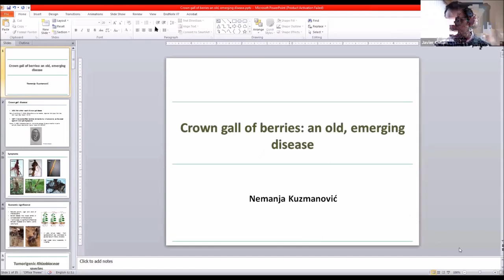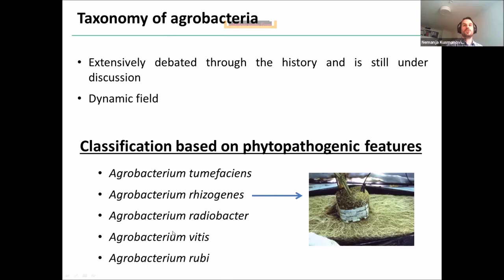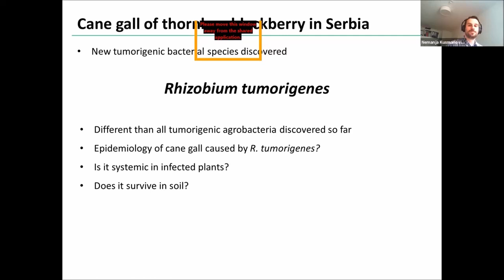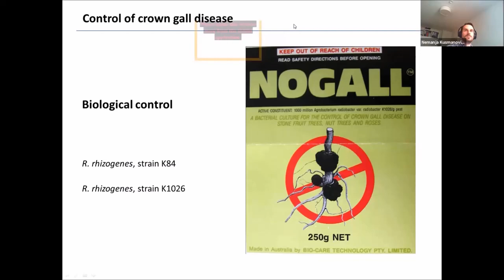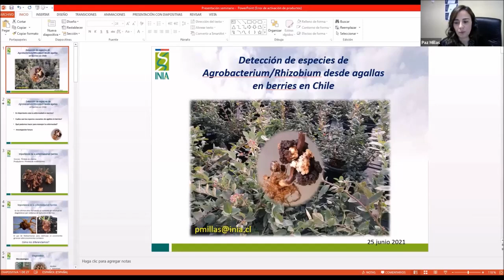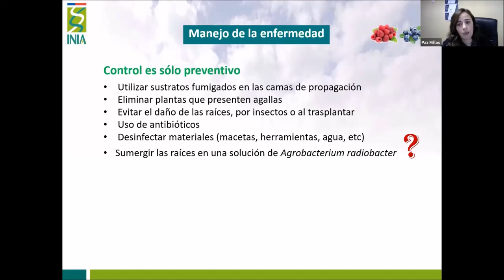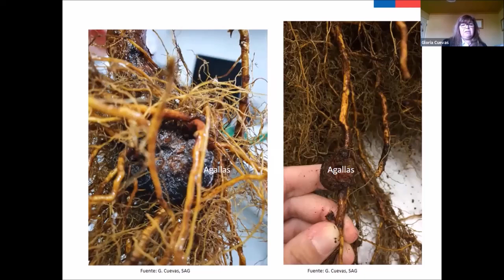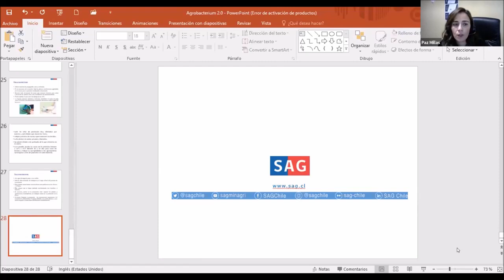Seminario Internacional Agalla de la corona en berries: antecedentes de una enfermedad compleja".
Realizado el 25 junio 2021, en el marco de las actividades del Programa de Extensión de Berries Maule", que contó con el financiamiento del Gobierno Regional del Maule y el apoyo de la Fundación para la Innovación Agraria (FIA).
El seminario estuvo dirigido a productores(as), viveristas, asesores(as) técnicos(as), profesionales del agro y de la agroindustria del sector.
Su finalidad estuvo centrada en entregar avances en el conocimiento de la enfermedad bacterial "agalla de la corona" en berries, y proporcionar herramientas para enfrentarla.
Expositores:
1) Dr. Nemanja Kusmanovic, consultor internacional de Serbia.
2) Dra. Paz Millas, fitopatóloga de INIA Quilamapu
3) Gloria Cuevas, encargada de Laboratorio de Fitopatología del SAG Ñuble.

Moderador: Dr. Javier Chilian.